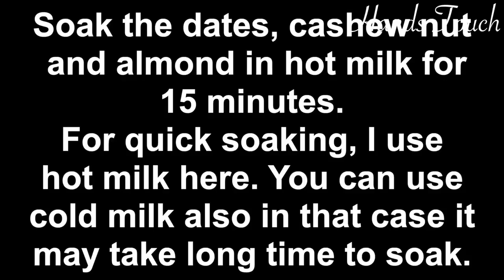Dudh m khajur or kaaju badam add hoga,to aap chok jauge!!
Dudh m khajur or kaaju badam add hoga,to aap chok jauge!! you can add honey or increase the amount of dates if you need more sweet. you can skip cardamom powder and add any essence that you like most to make it more surprises. hope you enjoy the recipe.